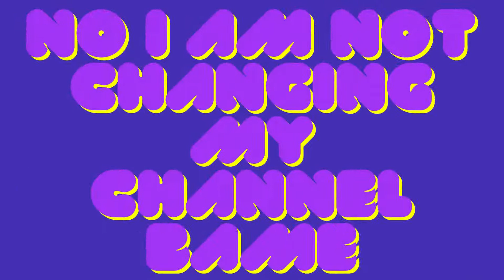IMPORTANT ANNOUNCEMENT - AUDIO CLOUD NO COPYRIGHT MUSIC